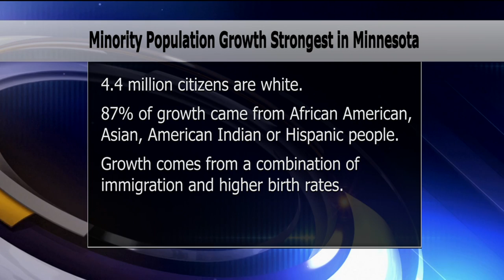Minority Population Growth Strongest in Minnesota